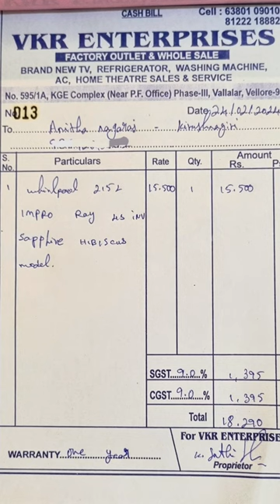🤩Product delivery🤩 kirushnagiri,fridge,led tv, washing machine,ac, home theatre, wholesale price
🤩FACTORY OUTLET & WHOLESALE🤩
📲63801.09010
🤩BRAND NEW TV🤩
👉🏻24" to 75" wholesale price
👉🏻32" smart frameless @ 7499rs
👉🏻43" smart frameless @ 12999rs
🤩FRIDGES🤩
👉🏻single door @ 10999rs
👉🏻double door @ 19999rs
🤩WASHING MACHINE🤩
👉🏻Semi automatic @ 7499rs
👉🏻Top load @ 14999rs
👉🏻Front load @ 16999rs
🤩AC🤩
👉🏻 1ton 3 star @ 24999rs
👉🏻 1.5ton 3 star @ 28499rs
🤩HOME THEATRE🤩
👉🏻 2.1 @ 999rs
👉🏻 4.1 & 5.1 @ 4999rs
👉🏻 Sound Bar and Tower type 🥳limited stock🥳